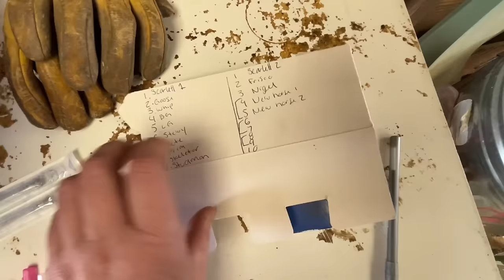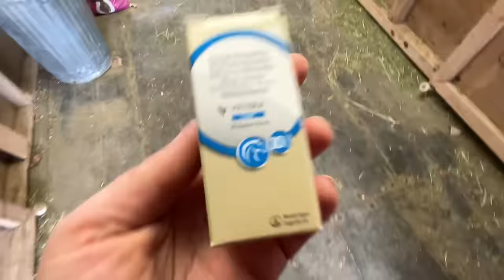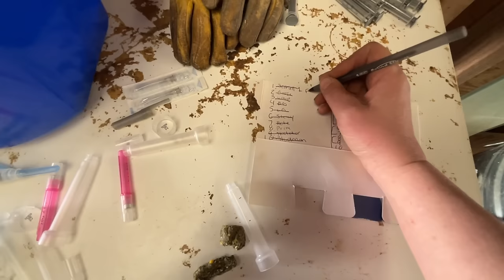He fell asleep! This tiny old horse LOVES it ❤️ and other Shenanigans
~ I Kick some turds
~ The horses get poked
~ Nigel rides the Shakey Plate

To see some stories on the horses check these out!~

Although I do buy alot of "rescue" type horses I am NOT a rescue.
Just on person trying to make the world a better place one horse at a time!

You can now also say thank you by buying your favorite horse a bale of hay!